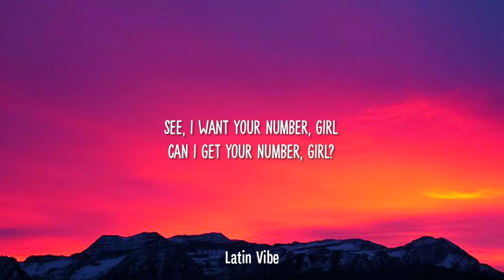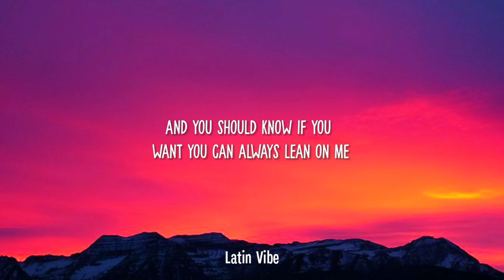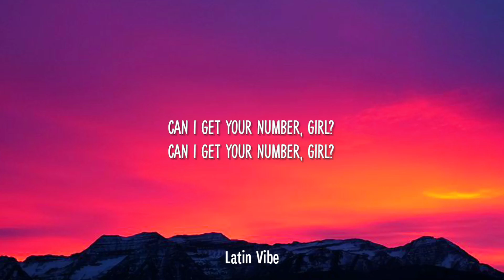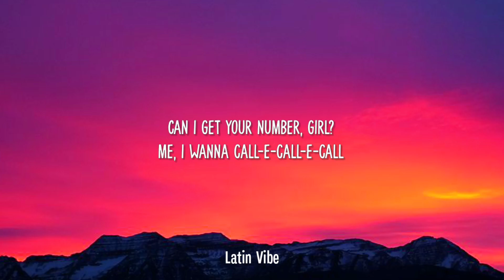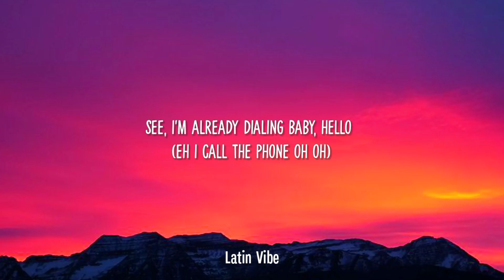Ayo Jay - Your Number (Lyrics) "she smile at me i don't really know what it means"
Ayo Jay - Your Number (Lyrics)
"she smile at me i don't really know what it means"

📝Lyrics

It's one nation
So nasty
Can I get your number girl?

Oh, it's Jay baba
And Melvitto on the beat
Just wanna tell you a story about this girl I just meet
She's looking fly, yeah, she's looking neat
The boy is looking like money right from my head down to my feet
She smile at me, oh, I don't really know what it means, so
See, I'm in a bit of a limbo
But still I will make a move on this young lady

Me, I wanna call you, oh
See, I want your number, girl
Me, I wanna call you, call you, call you
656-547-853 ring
See, I'm already dialing baby, hello
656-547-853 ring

Amarachi, you just know always make me happy
You like say you wanna go marry
See, all my friends, them and my family, them love you, I swear
Amarachi, I swear to God I'm feeling you badly
See what you want is what I'll do exactly
And you should know if you want you can always lean on me

Girl, you are killing it
Your body is banging and I am feeling it
The way I am feeling, there's no concealing it
You're young, you're fine, so magnificent
Go on girl, yeah, just keep killing it
Your body like orange and I am peeling it
And that's why I, I, I am revealing it so